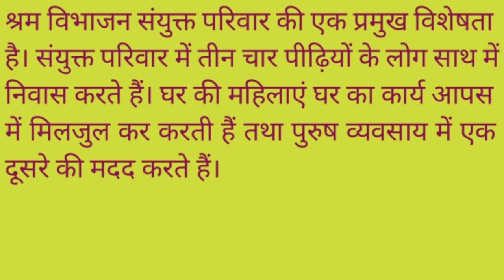Sociology। समाजशास्त्र। संयुक्त परिवार की मुख्य विशेषताएं।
संयुक्त परिवार की विशेषताएंसंयुक्त परिवार की मुख्य विशेषताएंसंयुक्त परिवार की विशेषताओं पर प्रकाश डालिए#संयुक्त परिवार की प्रमुख विशेषताओं का उल्लेख कीजिए#संयुक्त परिवार के प्रमुख लक्षणों का उल्लेख कीजिए#संयुक्त परिवार में पाई जाने वाली विशेषताओं का वर्णन दीजिए#संयुक्त परिवार में कौन-कौन सी विशेषताएं पाई जाती हैंसंयुक्त परिवार में पाए जाने वाले विशेषताओं को स्पष्ट कीजिए#